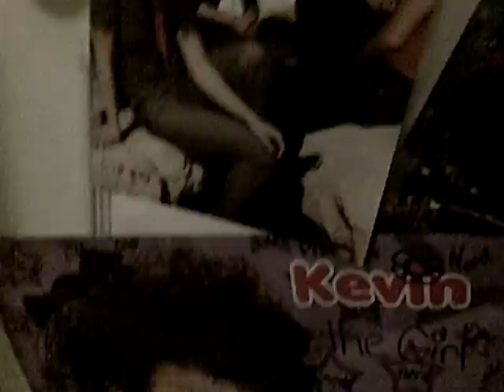the cookie monster (leen)